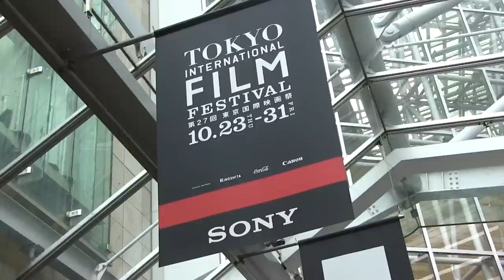『TATSUMI マンガに革命を起こした男』2014/10/27東京国際映画祭 特別上映舞台挨拶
第27回東京国際映画祭で特別上映された映画『TATSUMI マンガに革命を起こした男』。
上映後に本作で一人六役の声をつとめました別所哲也さん、そして監督のエリック・クー、さらには特別ゲストとして、
アニメーションはもとよりジャパニーズカルチャーに造詣の深い女優・加藤夏希さんをゲストにお迎えして舞台挨拶を実施致しました。その模様を是非映像でお楽しみください。